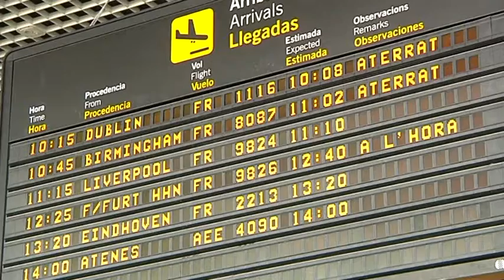L'Aeroport estrenarà nova ruta cap a Irlanda a partir del març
L’aeroport del Camp de Tarragona estrenarà el mes de març una nova ruta regular amb l’aeroport de Shannon, a Irlanda. És una de les novetats del sector turístic de la Costa Daurada acordades en el marc de la fira internacional de turisme Fitur, un punt de trobada del sector turístic que ha comptat amb la participació d’una trentena d’agents públics i privats de la Costa Daurada. La nova ruta, que connectarà la Costa Daurada amb Irlanda es mantindrà activa fins el mes d’octubre. A més, la companyia Auriko Estònia també oferirà vols xàrter entre l’aeroport del Camp de Tarragona i Tallin, en aquest cas, entre els mesos de maig i juny. Novetats que s’han d’afegir als dos vols setmanals entre Tarragona i Londres que oferirà Easyjet, i la previsió de creixement en un 4% de les places que ofereix en l’actualitat Jet2.